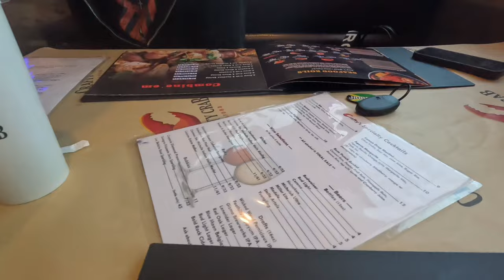I Finally Tried Crab Legs With My Girlfriend 🤮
I FINALLY TRIED SEAFOOD!!!

(TIKTOK): LIFE WITH BROOKE & TRAP